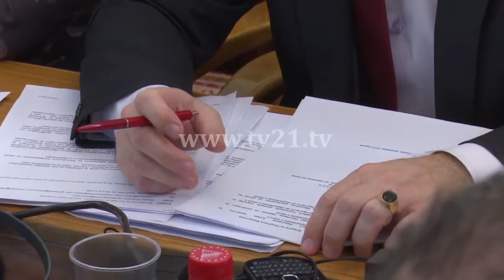Formimi i Universitetit të ri ""Nënë Tereza"". Sherr mes BDI dhe PDSH